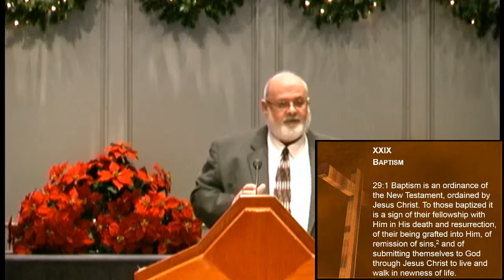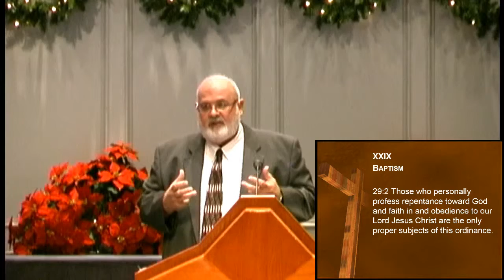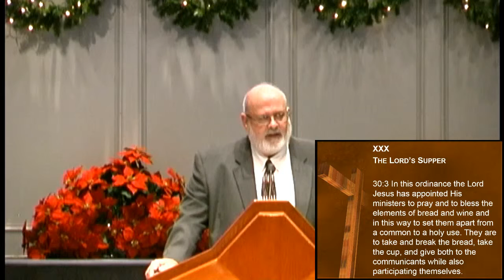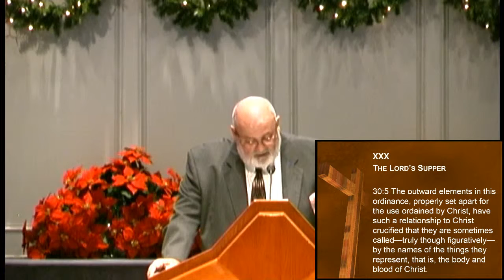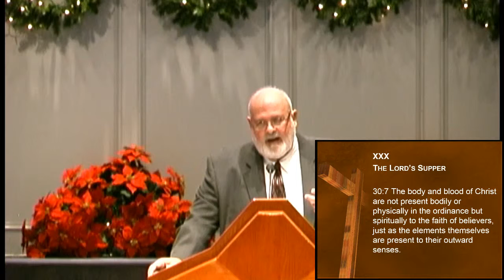Baptism And The Lord's Supper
Matthew 28:19-20; 1 Corinthians 11:26